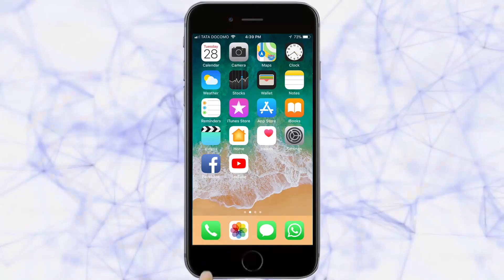वरमहालक्ष्मी पूजा साहित्य खरेदीसाठी बाजारपेठेत गर्दी.... | Belgaum News | 30-07-2020